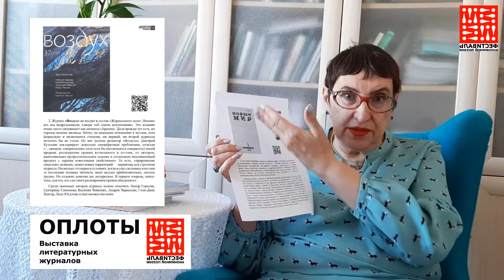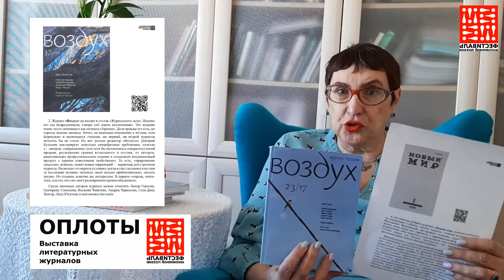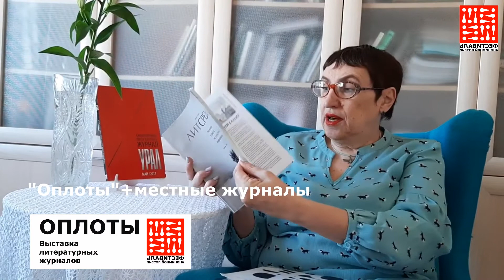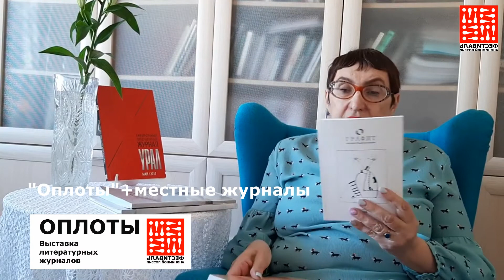Оплоты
2-й выпуск возможного проекта "Современная поэзия и библиотеки: тест на совместимость".
В этом выпуске рассказывается, где найти поэтические подборки современных поэтов; как познакомить читателей библиотек с Журнальным залом; какую схему работы с журналами я считаю оптимальной.